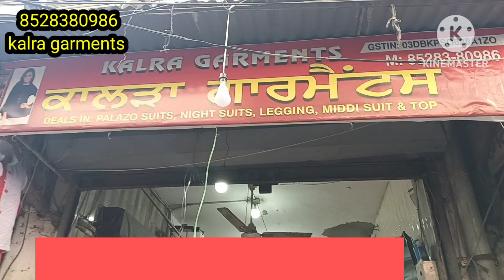सस्ती रेडिमेड कॉटन कुर्ती लेडीज pajama night suit kalra garments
kalra garments field ganj kucha no 9 ludhiana 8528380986
all ladies suit collection wholesale price video vllogersinghludhiana 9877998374
not responsibility any profit and loose thank Ludhiana woolen market#
Single suit at wholesale price in Ludhiana#
Woolen kurti set wholesale#
Woolan kurti plazo suit legging jegging top #
Woolen suit wholesale market in Ludhiana#Ludhiana wholesale market#.
Ludhiana garment woolen#
Woolen kurti manufacture in
Ludhiana#
Ludhiana sweater wholesale market#